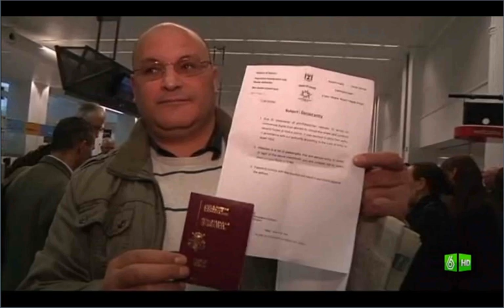Bienvenidas a Palestina 2012 servcio del 15 de abril 2012 sexta TV España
Un buen servicio de la Sexta sobre bienvenidas a palestina 2012